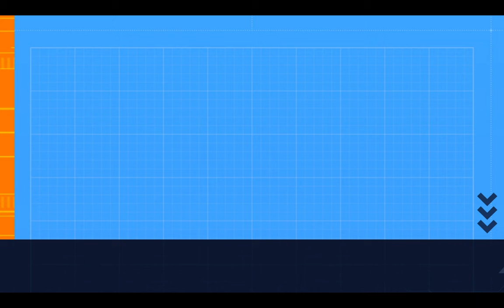Economic Difficulty Guide#fs22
Welcome back to another farming simulator video

In this video we test 3 trailer loads on easy , medium and hard and see the difference in prices

fs22 tips